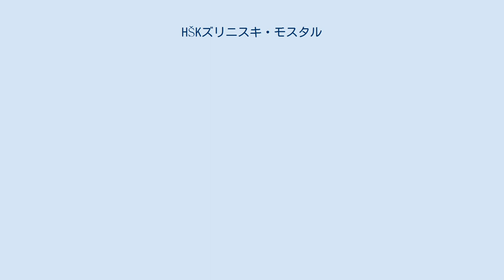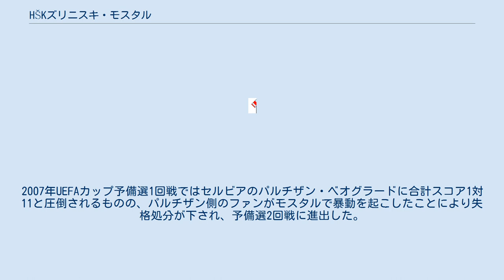HŠKズリニスキ・モスタル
ボスニア・ヘルツェゴビナのサッカークラブ
フルヴァツキ・シュポルツキ・クルブ・ズリニスキ・モスタル（ボスニア語: Hrvatski športski klub Zrinjski Mostar）は、ボスニア・ヘルツェゴビナ・モスタルを本拠地とするサッカークラブであり、他にバスケットボール、ハンドボールなどの部門を持つクロアチア系総合スポーツクラブ、ズリニスキ・モスタル（Zrinjski Mostar）の一部。
 1905年クロアチア人によって創設され、1941年にクロアチア独立国が成立した際はクロアチアリーグに所属した。
第二次世界大戦後の1945年からボスニア・ヘルツェゴビナがユーゴスラビア社会主義連邦共和国を離脱した1992年まではユーゴスラビアリーグに所属。
ボスニア・ヘルツェゴビナ独立後はクロアチア系協会が設立したリーグに参加し、2000年ボシュニャク系協会のリーグと統一されたプレミイェル・リーガに参加した。
プレミイェル・リーガでは2004-05シーズン、2008-09シーズンに優勝している。
 2005年、UEFAチャンピオンズリーグに初出場し、予備選1回戦でルクセンブルクのF91デュドランジュに敗退した。
2007年UEFAカップ予備選1回戦ではセルビアのパルチザン・ベオグラードに合計スコア1対11と圧倒されるものの、パルチザン側のファンがモスタルで暴動を起こしたことにより失格処分が下され、予備選2回戦に進出した。
2008年、UEFAカップ予備選1回戦でリヒテンシュタインのFCファドゥーツに勝利し、UEFAカップ初勝利をあげた。